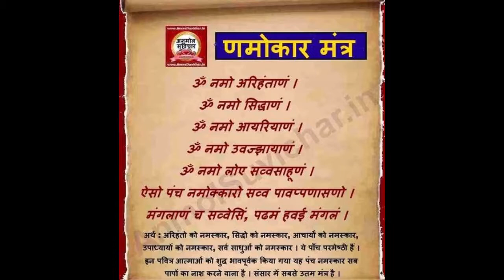Bhaktamer Strota Beautiful Plain Voice - without music Jain Dharma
Jai Jinnendra!

bhaktamar stotra,
bhaktamar stotra sanskrit,
bhaktamar stotra fast,
bhaktamar in 12 minutes,
bhaktamar in sanskrit,
bhaktamar in gujarati,
bhaktamar in 10 minutes,
bhaktamar in marathi,
bhaktamar in english,
bhaktamar in kannada,
bhaktamar ji,
bhaktamar jain,
bhaktamar ji ka path,
bhaktamar jain dharm,
bhaktamar ji paath,
bhaktamar ji sanskrit,
bhaktamar ji hindi mein,
bhaktamar ji ka path hindi mai,
bhaktamar ka path,
bhaktamar ki mahima,
bhaktamar ka,
bhaktamar ka paath,
bhaktamar ka 45,
bhaktamar ka 45 shlok,
bhaktamar karyashala,
bhaktamar ka path karo,
bhaktamar lyrics,
bhaktamar lata mangeshkar,
bhaktamar live,
bhaktamar manju jain,
bhaktamar marathi,
bhaktamar mahashraman,
bhaktamar movie,
bhaktamar number,
bhaktamar nat mukut,
nikunj guruji bhaktamar stotra,
navkar mantra bhaktamar,

bhaktamar stotra only lyrics,
benefits of bhaktamar stotra,
importance of bhaktamar stotra,
bhaktamar stotra on arihant channel,
bhaktamar path,
bhaktamar path hindi,
bhaktamar purnmati mataji,
bhaktamar path sanskrit,
bhaktamar path sanskrit mein,
bhaktamar puja,
bhaktamar pranat moli,
bhaktamar quiz,
quick bhaktamar stotra,
bhaktamar ravindra jain,
bhaktamar riddhi mantra,

bhaktamar road,
bhaktamar rahasya,
bhaktamar residency wadgaon sheri,
bhaktamar sanskrit,
bhaktamar stotra with lyrics,
bhaktamar stotra sanskrit mein,
bhaktamar s,
bhaktam
bhaktamar-shudh uchcharan technique & sloka 3,
bhaktamar vidhan,
bhaktamar vidhan pooja,
bhaktamar video,
bhaktamar vidhan mandal,
bhaktamar vinamra sagar,
bhaktamar vidhan purnmati mataji,
bhaktamar vidhan puja,
bhaktamar vidhan live,
bhaktamar with lyrics,
bhaktamar with meaning,
bhaktamar without music,
bhaktamar wale baba,
bhaktamar wala,
bhaktamar with arth,
bhaktamar written in hindi,
bhaktamar written,
bhaktamar yantra,
bhaktamar yatra,
bhaktamar yantra pdf,
bhaktamar youtube,

jain 24 tirthankar pooja

mahavir pooja jain,
mahavir poojan,
mahavir bhagwan pooja,
mahavir bhagwan pooja hindi,
mahavir jin pooja,
mahavir bhagwan ki pooja,
mahavir puja,
mahavir swami pooja

mahavir pooja jain,
mahavir poojan,
mahavir bhagwan pooja,
mahavir jin pooja,
mahavir puja,
mahavir swami pooja

bhaktamar healing by manju jain,
bhaktamar hindi ka,
bhaktamar hindi ravindra jain,
bhaktamar healing mantra,
bhaktamar hindi lyrics,
bhaktamar in hindi,
bhaktamar in sanskrit,
bhaktamar in gujarati,